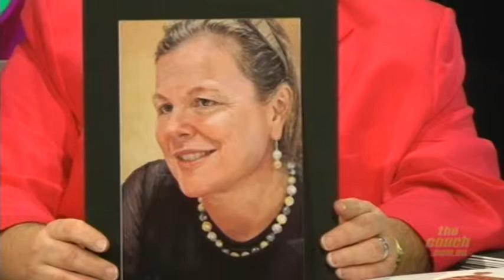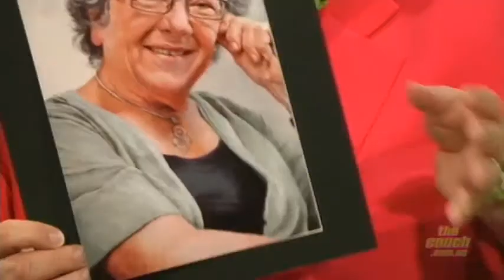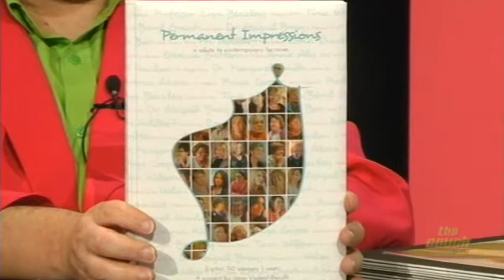Celebrating the women who have contributed to WA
Perth artist Jana Vodesil-Baruffi has painted portraits of 50 Western Australian woman who have made significant contributions to WA society.